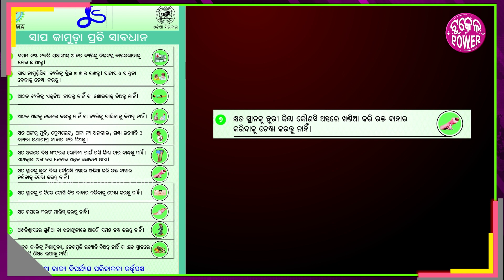Safety tips on Snake bite: ସାଁପ୍ ବାହାରୁଛନ୍ କାଏଁ? ଚାବି ଚୁବା ଦେଲେ ଏନ୍ତା କରବ...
ଇହାନି ବର୍ଷା ଲାଗି ଦୁଏଲ୍ ନୁ ସାଁପ୍ ମାନେ ବାହାରକେ ବାହାରି ଆସୁଛନ୍। ଶୁଖା ଜାଗାକି ଘର ଭିତର ମାନକେ ପଶି ଯାଉଛନ୍। ଏନ୍ତାନେ ସାଁପ୍ ଚାବି ଚୁବା ଦେଲେ ଲୋକ୍ ମାନେ ଗୁଣି ଗାରିଡ଼ି ଭଲିଆ ଭୁଲ୍ କାମ୍ ନାଇଁ କରୁନ୍ ବଲି ଲୋକକୁ ସଚେତନ୍ କରୁଛନ୍ ସରକାର୍। ତ ସାଁପ୍ ଚାବଲେ କେନ୍ତା ହିସାବେ ତାର୍ ଉପଚାର୍ କରବାର୍ କଥା ଜାନବାର୍ ଲାଗି ଦେଖୁନ୍ ଇ ଭିଡିଓ...